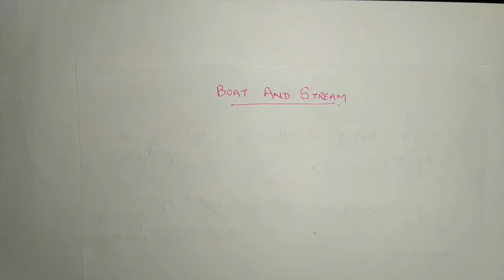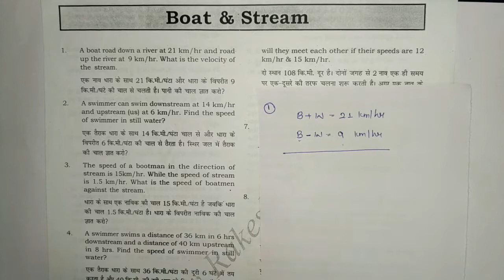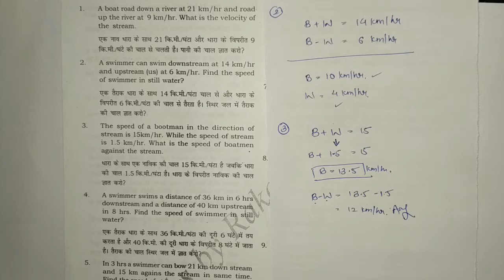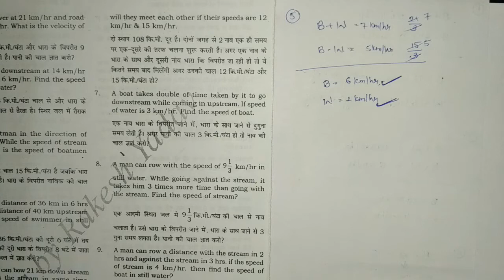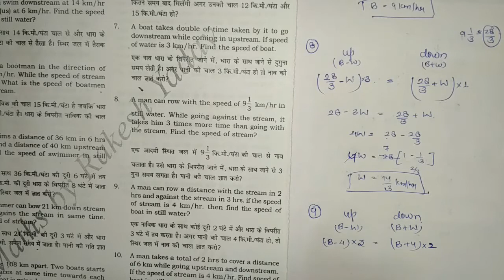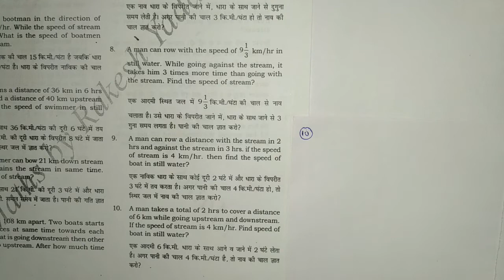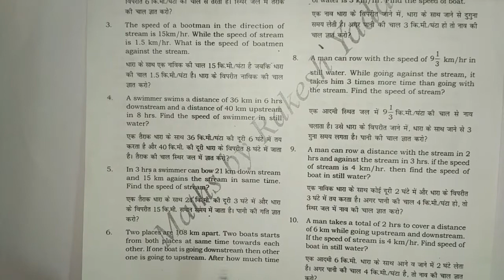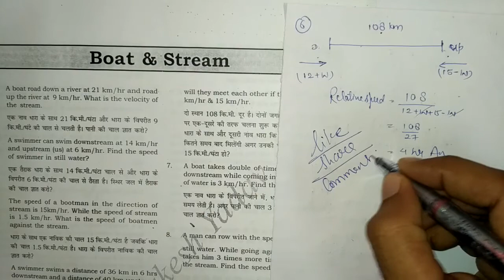SSC CGL MATHS: BOAT AND STREAM BASIC CONCEPT WITH EASY APPROACH || RAKESH YADAV SIR. NOTES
Question related to upstream and downstream solved by trick